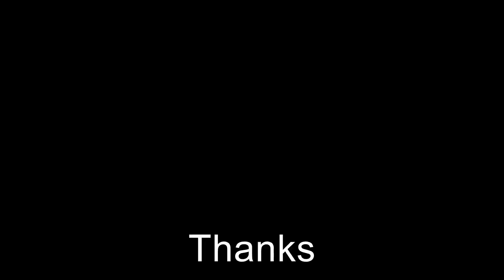Coron Palawan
vacation in Coron with my family ♥